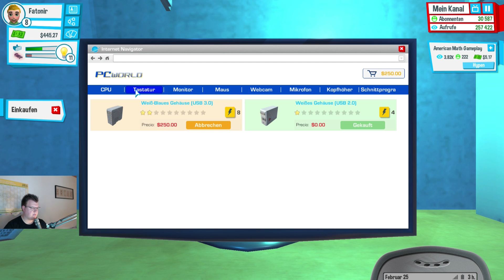Let's Play Youtubers Life #003 Parties, Zocken und vielleicht bald eine eigene Wohnung?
► Youtubers Life #003
► Minecraft Together von und mit: Fatonir

► YouTubers Life ist die ultimative Lebenssimulation und das ultimative Tycoon-Spiel, in dem du der beste und größte Youtuber aller Zeiten werden kannst.

► WICHTIGER HINWEIS
Wenn dir das Spiel gefällt unterstütze die Entwickler und
kaufe es dir im Orginal!